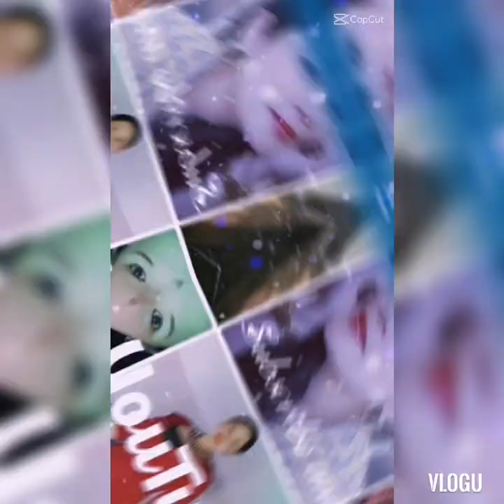kabsa chicken rice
Making lunch kabsa rice arabic food enjoy lunch guy's.